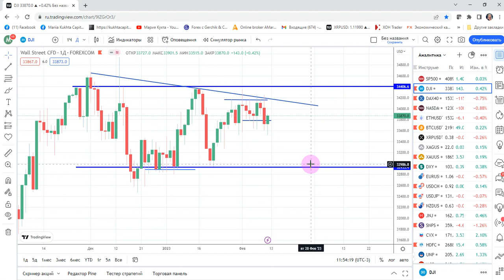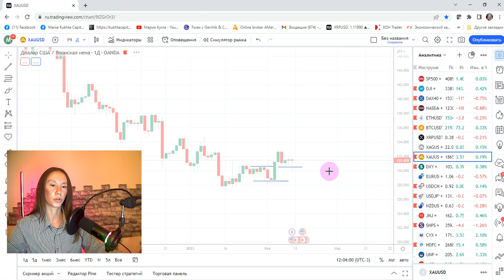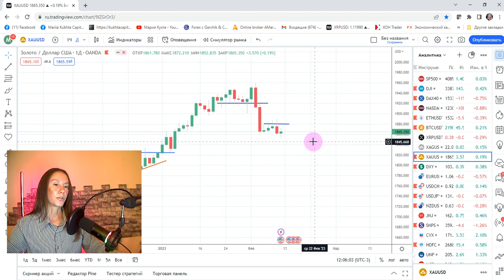Пульс рынка с Марией Кухтой. Торговые идеи: Forex & GOLD | AMarkets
В рубрике "Открытый микрофон" Мария Кухта - трейдер-аналитик с 9-летним опытом торговли на финансовых рынках, автор торговой стратегии "Защитный трейдинг". Стратегия универсальная и работает на рынках forex, криптовалют и акций США.